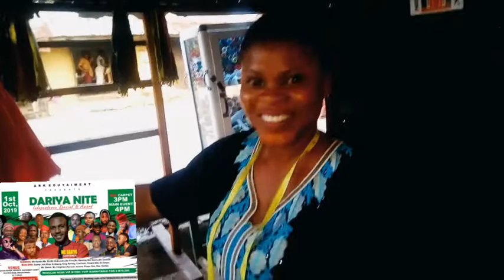MC Dariya. Street reaction about Dariya Nite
Ist October, 2019.
@New Haven Ushafa Opposite Customary Court old Peyi Road FCT-Abuja.